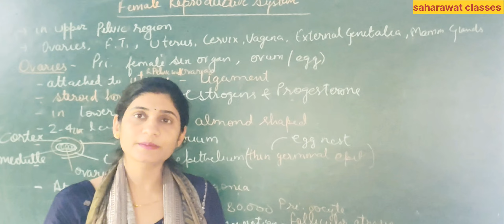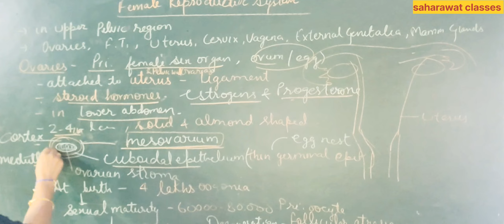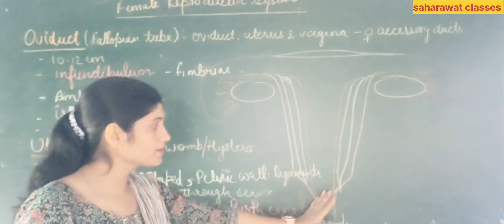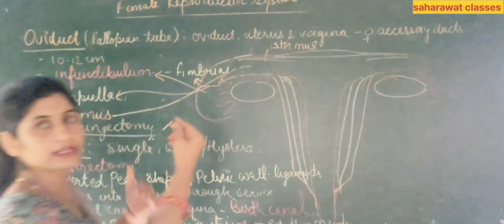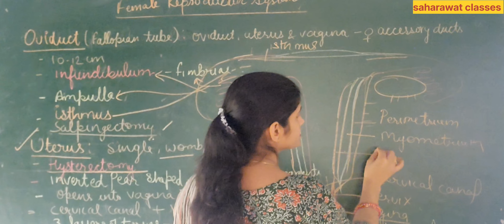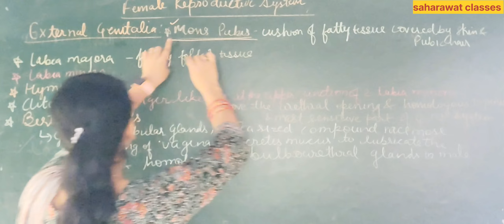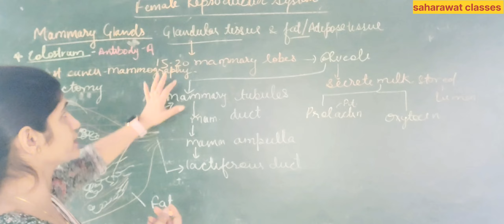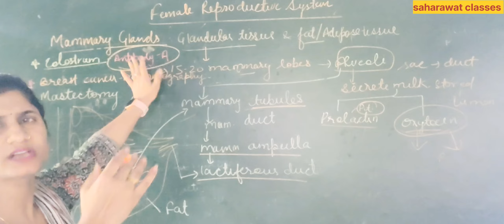Female reproductive system | Human reproduction | NEET | DSSSB | Uppgt tgt | KVS | All Biology exams